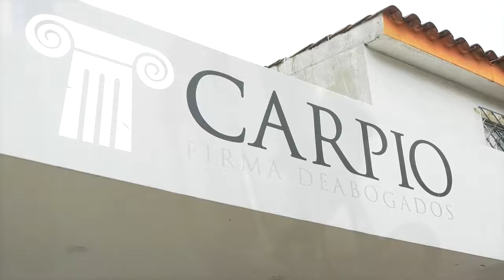SACARÁN DEL COMA INDUCIDO AL CONCEJAL CHRISTIAN JOSÉ MORENO